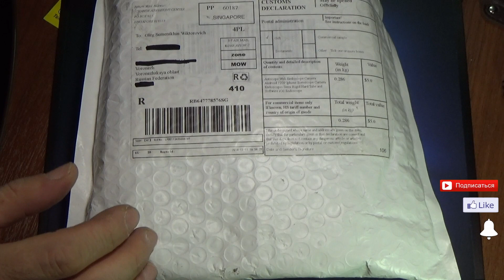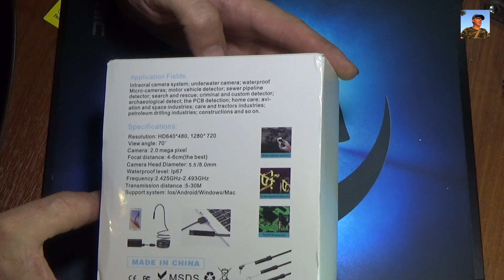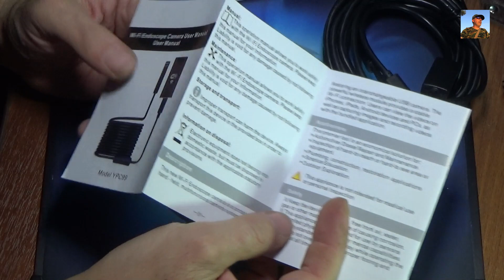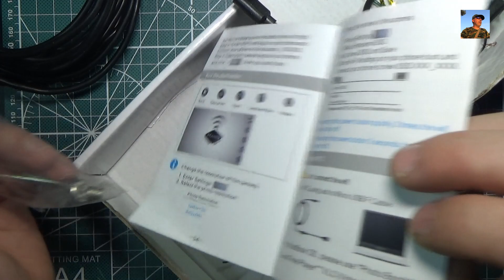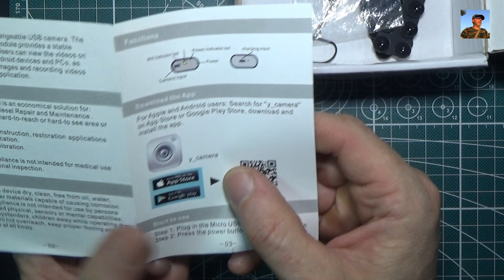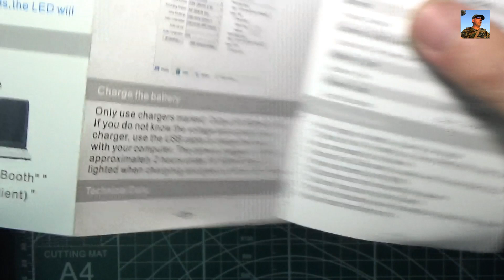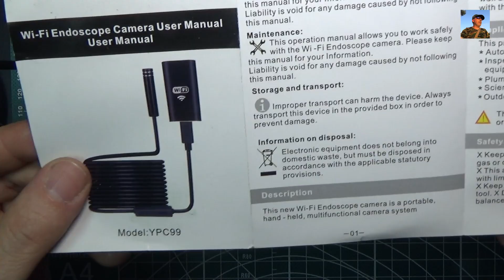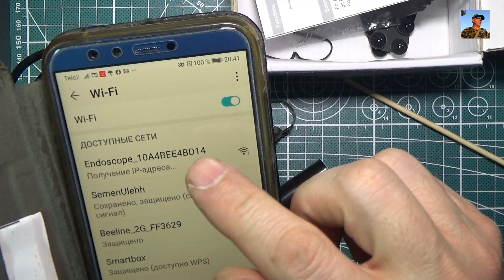Камера-Эндоскоп , Wi-Fi, HD 1200P/720P, объектив 8 мм Camera-Endoscope с Алиэкспресс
1. Эта модель эндоскопа не совместима с телефонами Samsung.
2. Если соединение wifi всегда прерывистое, пожалуйста, проверьте, низкий ли аккумулятор.
3. Когда 1200P WIFI эндоскоп просматривается на компьютере, самое высокое разрешение 720P.
4. Лучшее расстояние для эндоскопа, чтобы наблюдать цель 2-5 см. Если вы чувствуете, что пиксели недостаточно четкие, пожалуйста, отрегулируйте расстояние в пределах этого диапазона.
Детали продукта
Длина: 1 м, 2 м, 3,5 м, 5 м, 10 м мягкий кабель
Диаметр камеры: 8 мм2. 0 млн пикселей Датчик
Угол обзора: 70 °
Светодиодный светильник: 8 светодиодный S регулируемый
Фокусное расстояние: 2-4 см
Расстояние передачи: в пределах 15 м
Время работы: около 1 часа для полной зарядки
Источник питания: аккумулятор 500 мАч
Система поддержки: Android 4,2 +, IOS 8 +
Посылка с мягким кабелем 720P:
1 × 720P wifi эндоскоп камера
1 × набор аксессуаров-крюк, боковое зеркало, магнит
1 × кабель для зарядки
1 × передатчик
1 × руководство пользователя
Если кто желает
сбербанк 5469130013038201